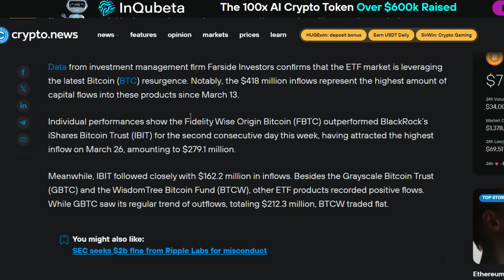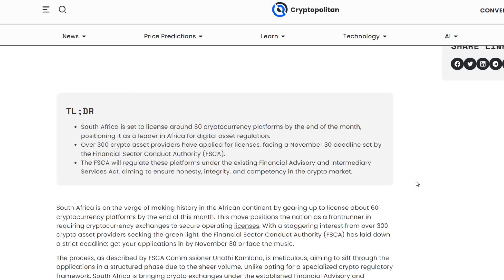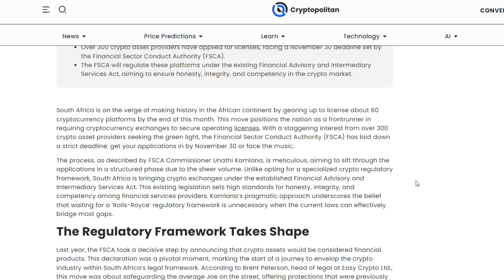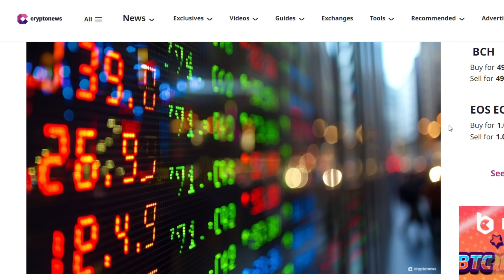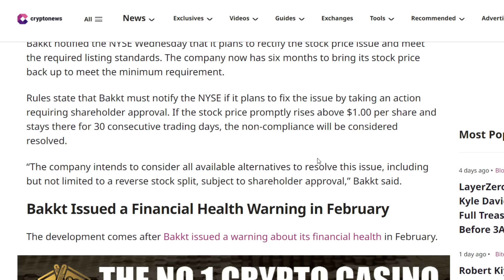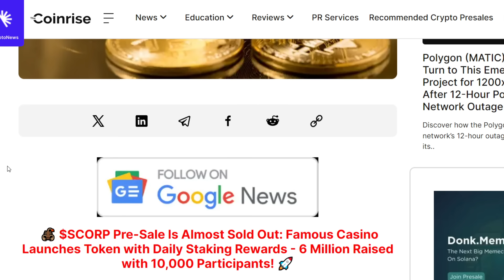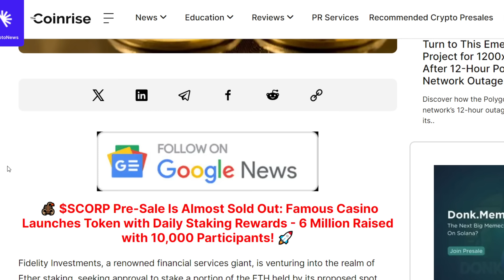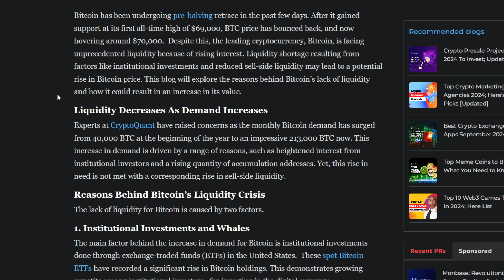Bitcoin Could Rise HIGHER, HUGE Liquidity Crisis Happening, MAJOR Delisting Risk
It looks like Bitcoin might be in full recovery mode after experiencing dips in price just a few days ago because of selling pressure from Grayscale, this is leading a number of analysts to believe that we could see higher prices for Bitcoin in the coming weeks as not only the halving nears but also the amount of Bitcoin on cryptocurrency exchanges continues to dwindle. And Ethereum might get an ETF push from Fidelity if all goes well.

Protect And Store Your Crypto With A Ledger Nano:
Open An Account With Binance!

1BYhrLpntMYW97sd8K6fquTcr5MYwPAe2y

rsoKR5VHJx84oMTYbS7tWg7g5aFebYirVi

Ethereum:
0x0e5f5CEFaA9A0713AB6D8F79E6679E22d86C21f6

DOGE Address:
DJmfX6vZi6BE1iELwHf2icEMBGz8xKprRM

Aintdatsumish
Robert Gurnon
Matt Conley
FudWiser
UNM NU
Have You Tried The Tapioca
Richard Bonar
Shopping. io
Nigel Wyman
Prit Tea
Radion Barakov
Mike Minardo
TouchNJ
Gerald Nelms
CMoney
Ray Runowski
PoolingETH . com
William A Swier
Gary Opalka
Michelle URL
Marvin Calderon
Norman Waterman
Holdon Ihave2sneeze
Digital Asset News
Liam O'Cashidey
Cory Stevens
RTC 2021
Chris Charles
Roman Geber
David Chosrova
Stuart Niven
Larry Gooch
Tyler Winklevoss
NBKrypto
Steven Harper
Ulf Fatman Josefsson
Mohammad Tabbaa
Brian Vaci
Jeffrey
Pete Mozar
Cryptocurrency Logic
Jonathan Robert Kraus
Josh Gorcyca
K9 Ytrup
Kaneko Tomonori
Sir Thomas11_11
Mike McCarty
Crypto And Beer Shipmate
ZEN Lunacy
VV
Nicola Kenny
Mr. Smith
Joey The Happy Farmer
Damien Walker